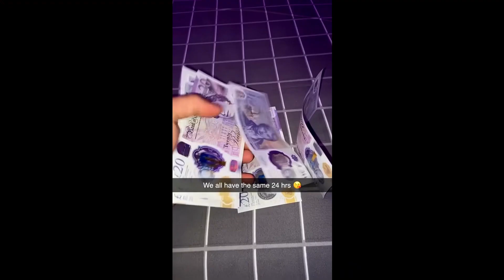The Hidden Philosophy in Destiny 2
I've been tired of Destiny 2 for a long time. I barely played The witch queen and haven't touched the game in nearly a year. Do I miss it? Of course. I guess I feel disillusioned by what it is. I do keep it downloaded on my computer.

Intro- いのちの歌 / 竹内まりや 弾き語り key -5 【covered by むぎお】